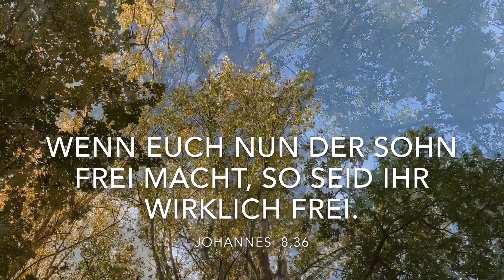Wie du frei sein kannst (41 sc.)